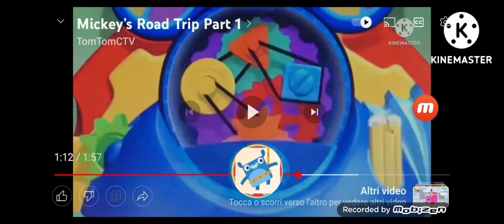doodles fare instrumentopoli